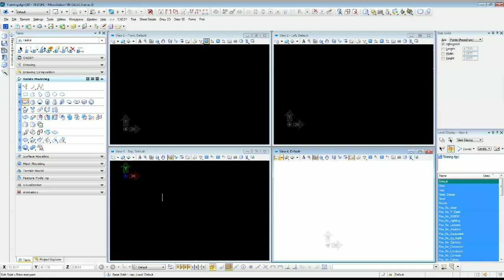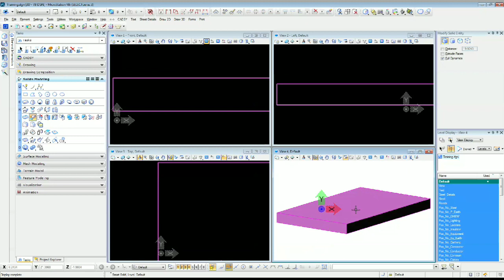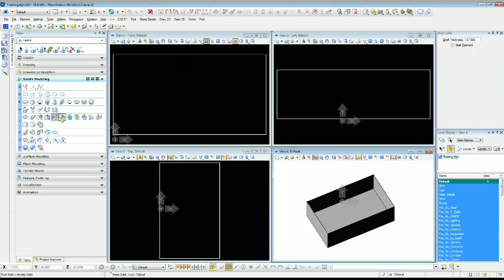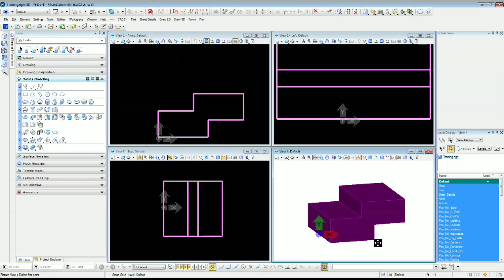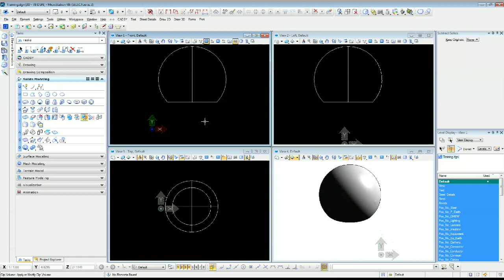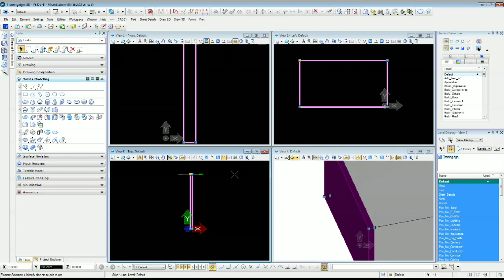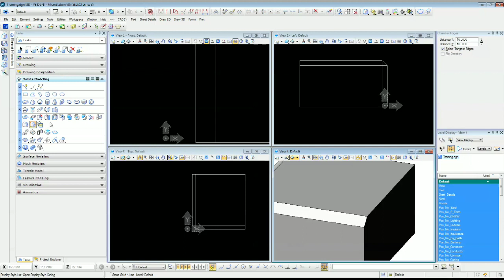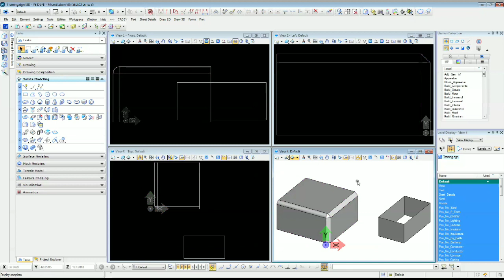Bentley MicroStation V8i 3D | Tamil Tutorial - Part 2 | Mr. RK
Bentley MicroStation V8i 3D.

Bentley MicroStation V8i 2D & 3D.